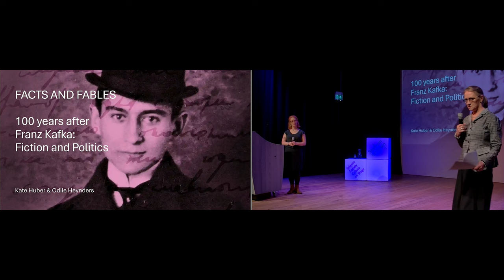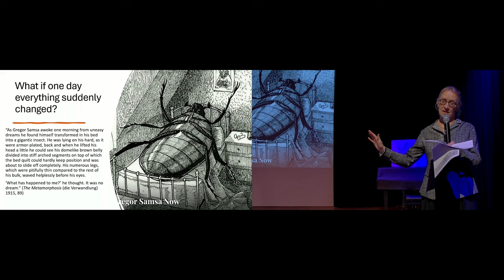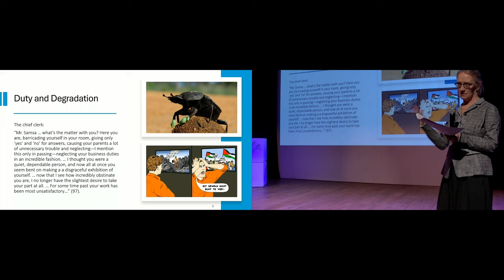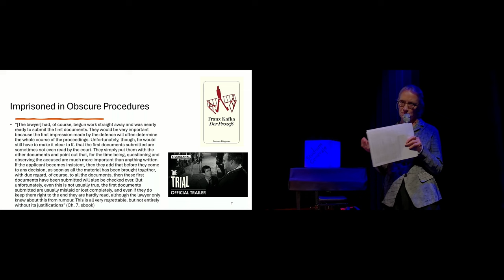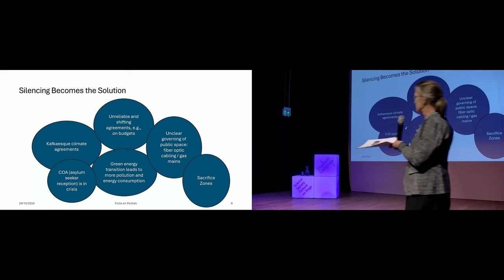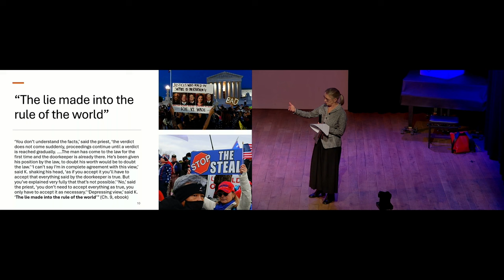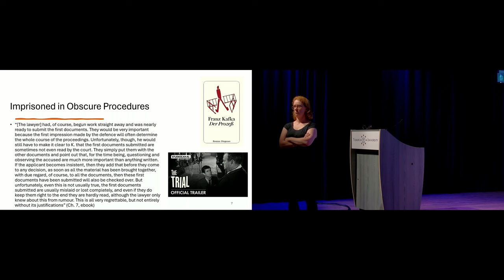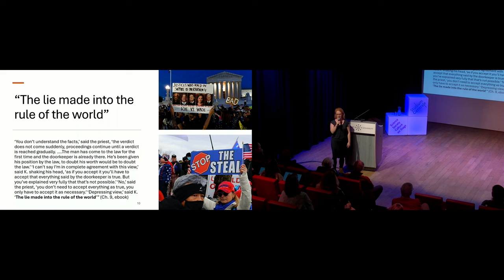Lecture: Franz Kafka today - Studium Generale - Tilburg University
Exactly 100 years ago author Franz Kafka died. His mix of realism and fiction is still valuable for analyzing the present day. Literary scholars Odile Heynders and Kate Huber told us ‘All you need to know about’ in this lecture on October 29th, 2024.

For many people, Kafka is just a name to indicate feeling entangled in bureaucracy. It's so ‘Kafkaesque’, we like to say when calling the Tax Office or any other agency. Kafkaesque stands for having nowhere to turn with your question, for not getting a specific answer, and for being endlessly referred on to something of someone else.

But why do we still use an inter-bellum author’s name in these kinds of situations? Who was Franz Kafka anyway? What did he write? And why are contemporary authors still convinced of the quality of his work?

In their presentation, Odile Heynders and Kate Huber talked about Kafka’s oeuvre, his life and times.

This lecture was organized by Studium Generale.

For students, this symposium may count towards the SG-Certificate.